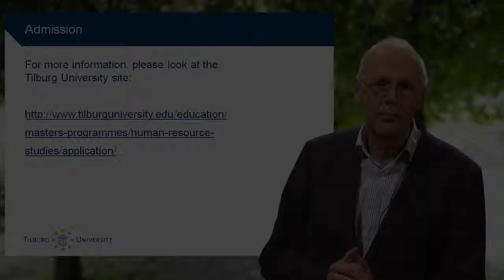Virtual Open Day: MSc Human Resource Studies, Admission & Application, Tilburg University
Welcome to the virtual open day: this is the explanation of the admission requirements of the Master's Human Resource Studies (MSc) as taught at Tilburg University.